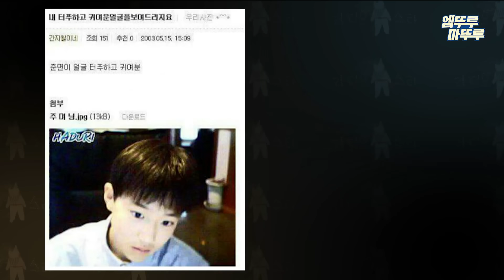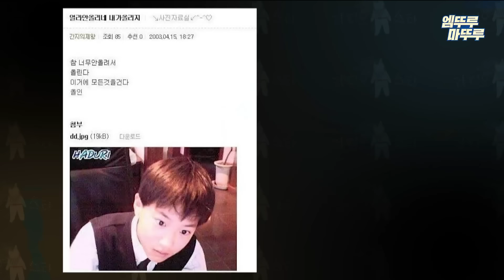[엠뚜루마뚜루] 위아원! 극진히 사랑받는 리더 수호를 모아보자👍 | 엑소 크림소다 라디오스타 MBC191205 방송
[라디오스타] 수요일 밤 10시 30분 방송!